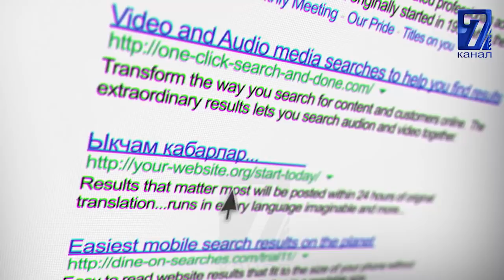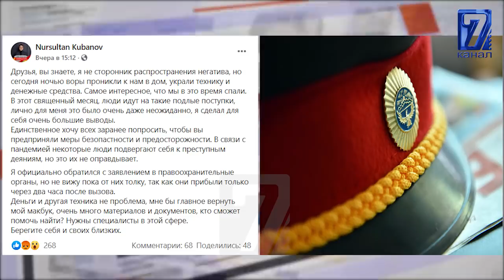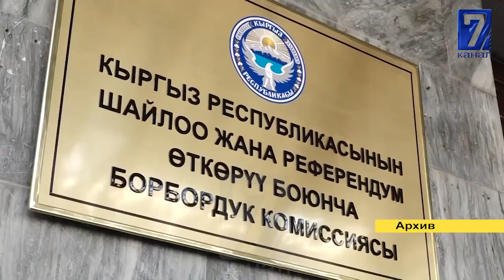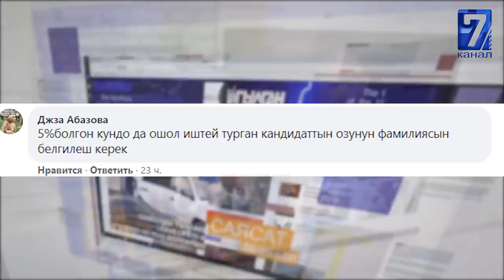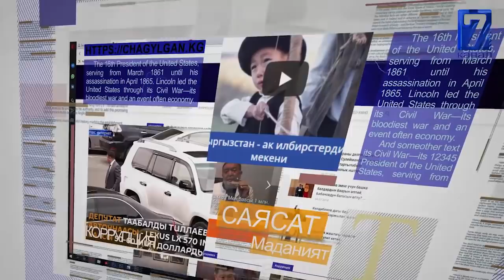КАЗАК ПРЕЗИДЕНТИНИН АТАСЫН КЫРГЫЗДАР ЭМНЕДЕН САКТАП КАЛЫШКАН\\САЙТКА САЯКАТ 20.05.20